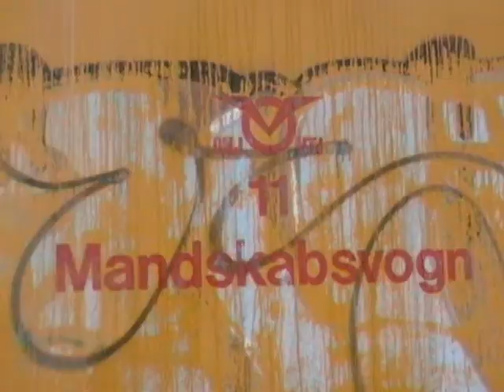Kulissen & MC Brugt Tampon - "Det smager lidt derhen af"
Det tidligere Kulissen (nu Tilbageskridtspartiet) gik sammen med MC Brugt Tampon (nu Slantefogeden) om at lave dette remix af Young Buck med "Get buck"! Videoen er fra 2009!

TEKST:
1) (Dr. PædoPhill)
Når vi fire ruller gør vi det tjekket
vi griner mens vi pisser dig i fjæset
de sofistikerede med en cool bowlerhat
du ikk' sofistikeret fordi du skovler crap

2) (MC brugt tampon)
Uden en klink på lommen, tager vi jer ud
Du har en bums på næsen og jeg har en gøbb med skud
Forbruger øl i rækker og baconleverpostej
så guld fælge er ikk' nok til at overraske mig

3) (Fabeldyret)
Lever i Trubadurix Studio og skriger mig hæs
blære mig, og forære dig lortet via Myspace
så du skal holde din kæft for
fee' tracks har vi næs' for, der ikk noget at komme efter

4) (Fau$t)
Yo, homeboys kan i høre hvem det er
når i har delt jeres lommepenge er der 5kroner til hver
så jeg ville lade det være hvis jeg var jer
for Fau$t MC har fået et nyt jagtgevær

Omk.)
vi ikk' 50 cent
(men det smager lidt derhen af)
vi har ikk' talent

Vi har ikk' lækre hoes
Vi har ikk' cameltoes
(men det smager lidt derhend af)

Vi ta'r ikk' kokain
Vi er ikke no'en svin

Vi drikker ikk' Jim Beam

5) (Fabeldyret)
Vi er klart det fedeste crew her på Vestsjælland
vi hiver chicks i land, os tør du ikk' tæske mand
jeg øver mit flow, selv når jeg snakker
i zagger og er uforståelige som Chewbacca
jeg tror det er på tide at i pakker og så takker?

6) (Dr. PædoPhill)
Den rapper med guns der minder mest om Stein bagger
Det er mig DK sil sende sin hær imod
der hvor de stod er der indvolde og blod
det var fandme dumt for i ved jeg kan tæsk dem
med en smøg i kæften og Ray-Ban på næsen

7) (MC brugt tampon)
Kanon kongen Tampon, blev gal som en trold
Sparker døren op med en pumpgun men går kold
Har drukket hele natten og kanøflet Sussie Wold
Sammen med mit allstarhold -- LOL

8) (Fau$t)
Jeg kører stilen med en Dupont og Dupont hat
smadrer dit fjæs med mit non-chaku bat
med min desert eagle bliver du blæst væk
jeg kører god stil mens jeg sætter mit overskæg
Så du kan se til mens jeg guffer din so
bagefter går jeg over dig med min buffalosko